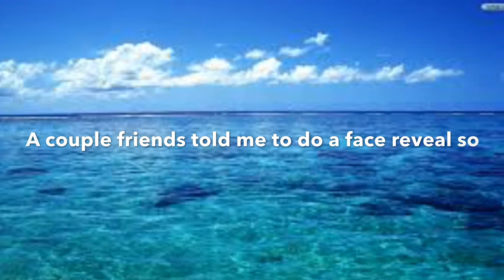Thanks for 30+ subs!!!